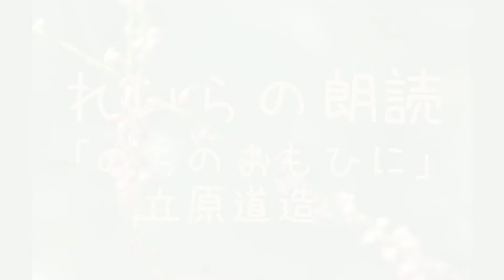📖れいらの朗読「のちのおもひに」立原道造🍀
詩集　萱草に寄す
　SONATINE　NO.1

『立原道造詩集』岩波文庫